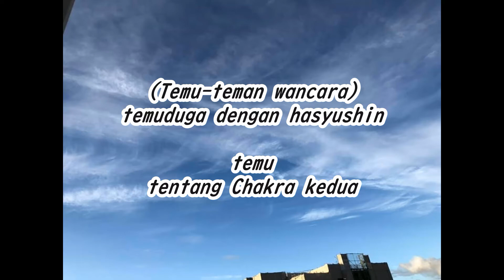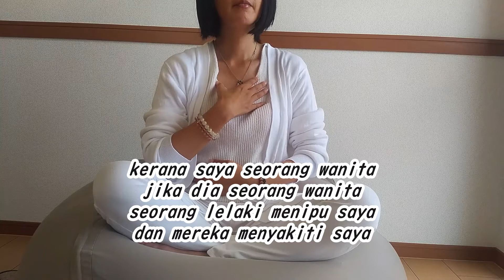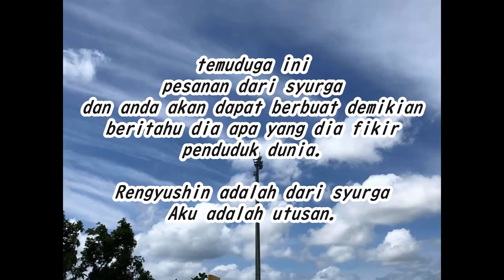apakah Chakra kedua第二チャクラについて（マレー語）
Apa maksud awak, mesej dari langit?

alam semesta adalah dunia beratus-ratus juta tahun

dan intisari kehidupan terus penjelmaan semula

dan belajarlah dan saling menyokong

undang-undang alam semesta adalah untuk berkhidmat sebagai peranan

manusia hidup dengan melupakannya

Untuk mengingatkan saya tentang itu

syurga menyimpan maklumat di atasnya

tapi orang boleh mendapatkan maklumat itu untuk diri mereka sendiri

mengganti dengan ketamakan anda sendiri

Ribuan manusia hancur dalam keseimbangan kehidupan dan kematian

Kita tak boleh hentikan peningkatan spesies yang membahayakan

bumi sedang menjerit

Bulan akan menyokong anda letih

Itulah sebabnya

Menyimpan mesej syurga

ia sangat penting

Satu-satunya ratus peratus kepercayaan dunia adalah bahawa ini adalah peranan

yang bermain lagi

ia penjelmaan terakhir di dunia ini

Hasutomo Cocoro sudah datang

Dia mempertaruhkan nyawanya dan akan melakukan bahagian terakhir di dunia ini